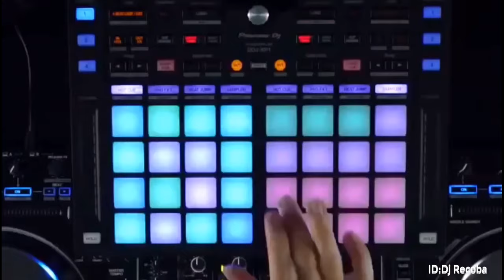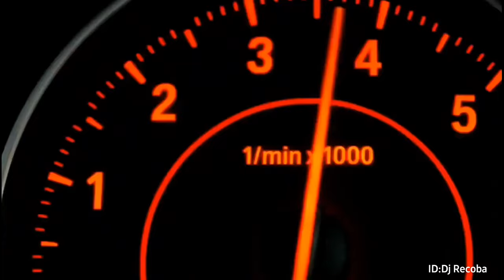Best Remixes DJ Nonstop Music 🎵 Dj Mix Disco Remix free download no copyright Dj Recoba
Best Remixes Music 🎵  Dj Songs Mix Disco Remix free download no copyright Dj Recoba
Dj Music mix Remixes
I hope you like it.  It is important
 that you write your opinion in the whole content, tell me that you liked it or not, your opinion always makes me give you the best.  As a reminder, I always put a free download link.  You will always find it under the description of each video Please read the description before downloading.  Please consider my great effort, I'm not just showing you a still picture and playing music on the videos, I'm shooting videos at the highest production level (choreography) meaning a title or description of the art of dance production with music.  With high accuracy and harmony with the rhythm.  All of them are free of copyright.  I have given you an official license from YouTube to reuse my content.  I wish this effort and work to extract the video and music to make it copyright free, I just want you to support me by subscribing and liking the video and motivating me to do my best for you.  I hope you like it.  (Note) I always put a download link for you in the description of each video to download directly

How To Download Songs From YouTube To Play Dj Music Mix And Video For Free. Download No Copyright
≫≫≫⫸ Search words ⫷ ≪≪≪
Nonstop music
Dj Nonstop
Non stop
nonstop 2021
Music Video  Nonstop
very strong bass
car music
nonstop
cars videos
car mix
Rhythm
Music
 Ringtones
Dj
Tamil ringtones
DJ Rhythms
نغمة اغنية دي جي الانجليزية
ايقاع  دي جي
dj English song ringtone
dj Best Remix Ringtones
car music video
car show
mp3 free download songs
music download free mp3 songs
tubbily mp3 music download free mp3 songs
how to download from YouTube
download video from YouTube
download music for free
free mp3 music download
YouTube free music download
mp3 song
download song
free download music
clips music
 free download music no copyright
disco music no copyright
music downloader
Club Mix 2021
dance video
video dance
music video